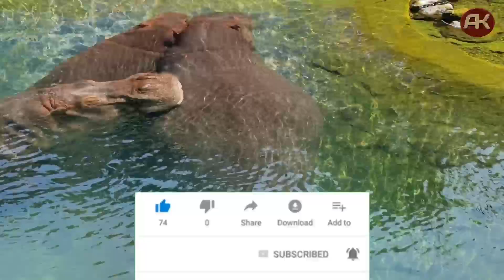6 animal that no jumping, 6 ऐसे जीव जो नहीं कर सकते कूदा फांदी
इस वीडियो में हमने कूदा फांदी न करने वाले जीवों के बारे में बताया है अधिक जानकारी के लिए कृपया वीडियो अंत तक देखने धन्यवाद।